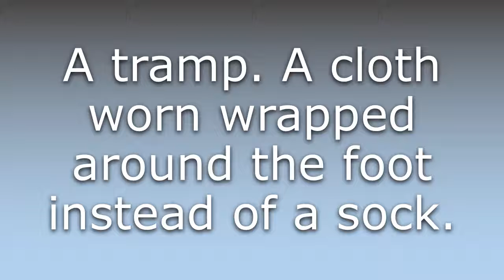What does Toe rag mean?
What does Toe rag mean in English? Learn the meaning of the word Toe rag! How to Pronounce Toe rag. Expand your vocabulary, learn words.